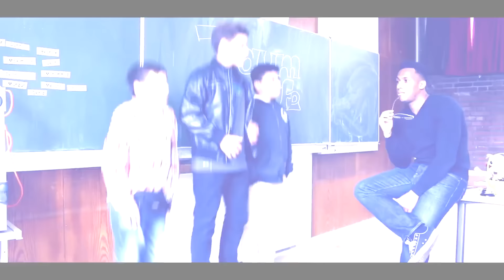ApoRed - Photoshop feat KsFreak & Krappi (Official Video)